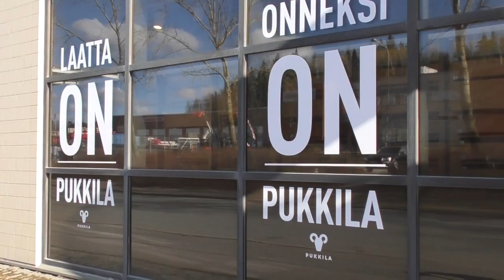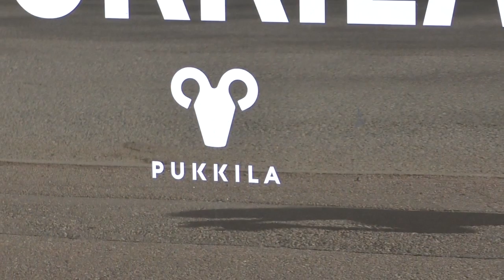Laattavalikoimaa - omakotitalon sisustus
Lattia- ja seinälaattojen kirjo on valtaisa. Milloin rakentajan tulisi tehdä laattavalintoja? Entä mitkä ovat tämän päivän tuulet? Mitä jos haluaakin tehdä ajattomia valintoja? Mitkä ovat suomalaisten tämän hetken suosikkivärit? Miten valita sauman väri? Kalanruotoladonta on täällä taas.